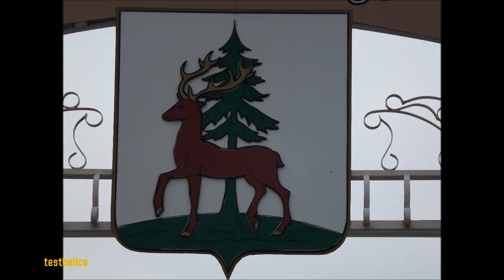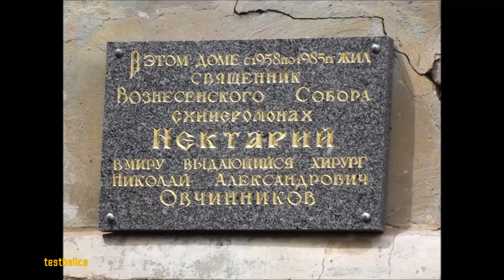Клип про Елец 2015 Улицы Елецкие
Клип про улицы в городе Елец Липецкой области. Май 2015